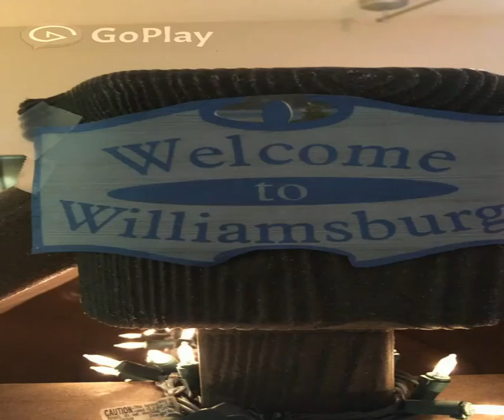WHEN POWERPUFF GIRLS RESORT TO becoming REAL ESTATE AGENTS: AD/Commercial